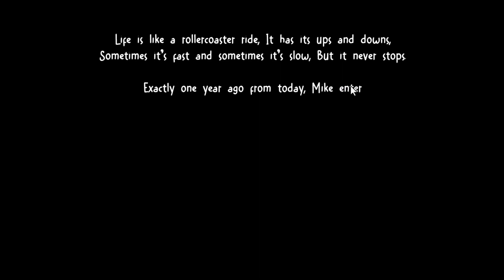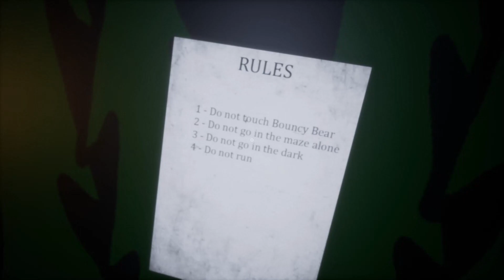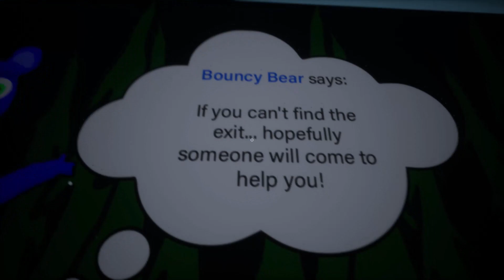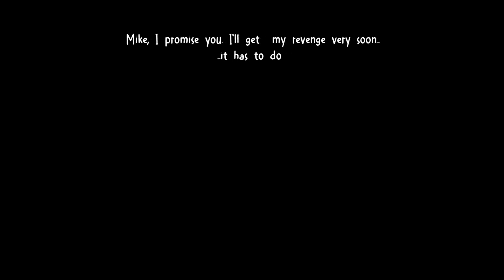Garten of Banban Remake (มี FNAF ด้วย!) | Maze of Bouncy Bear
โปรแกรมถ่ายวีดีโอ: Camtasia